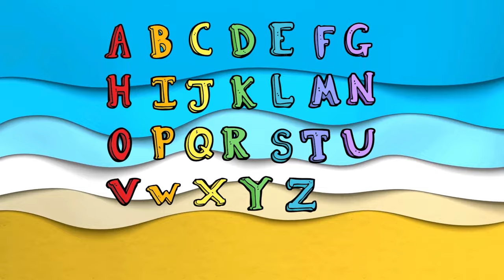ABC Song | Learn ABCs | Alphabet Song